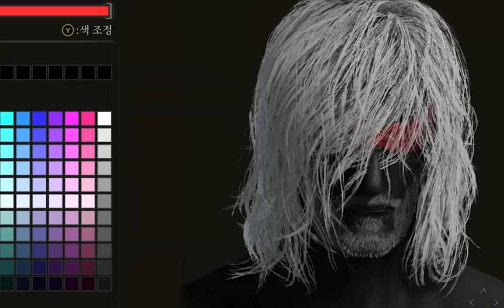근든링 맛보기 [엘든 링]